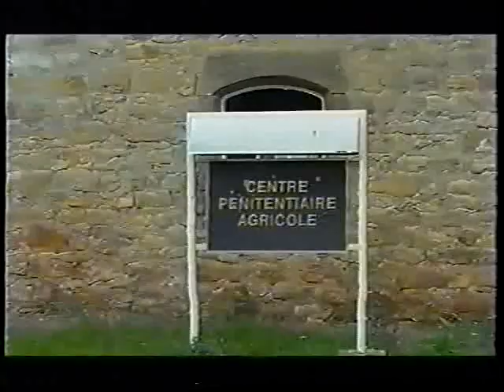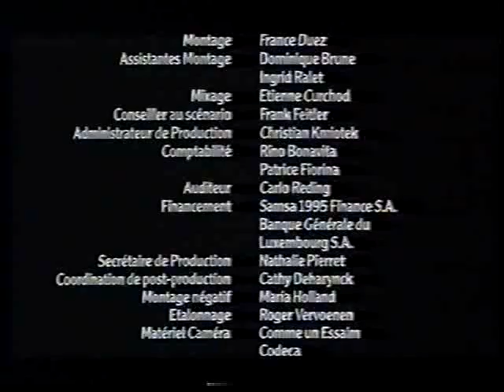Roger Dahm 3/3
Film vum Claude Waringo & Jani Thiltges - samsa film production